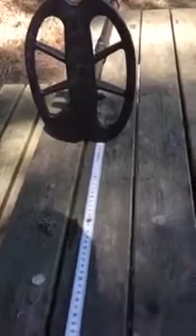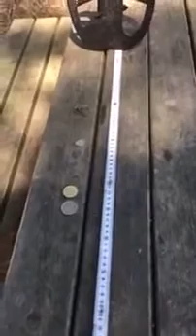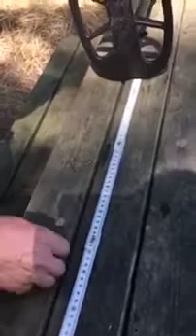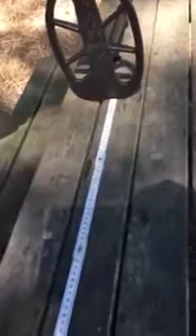impact nokta makro prove aria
video di prove in aria per il metal detector l'Impact della Nokta/Makro seguiranno altri video di prove in terra e acqua. Le prove in aria, che tanti dicono che non servono a niente, servono invece a vedere la potenza pura del metal detector, poi chiaramente in terra perde centimetri, ma questo vale per tutti i metal, quindi ipotizzando che un metal in aria faccia per 50 cent, 40 centimetri in un terreno done perde il 50% arriverà a 20 centimetri, se invece in aria fa sempre per la stessa moneta 20 centimetri nel terreno andrà sotto di 10 centimetri, quindi per me servono. Se vi piace il video lasciate un like, iscrivetevi al mio canale youTube metaldetector1, l'unico che posta prove vere, non artefatte non lavorate o doppiate, il video è cosi come lo vedete, non credete a quei video dove trovano tantissima roba,  la realtà è diversa, e visitate il mio sito di vendita metaldetectoritalia.com, non perdete il prossimo video dove farò delle prove di ricerca nel bosco sempre con l'Impact Nokta/Makro, ...e ricordate che chi cambia canale è un Sestolino!!!